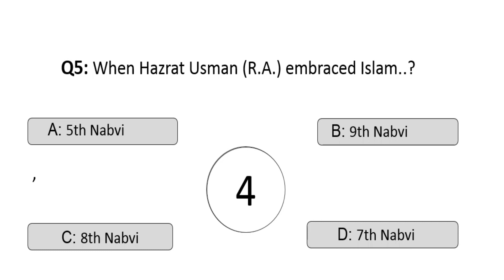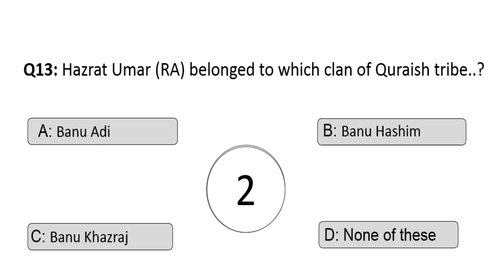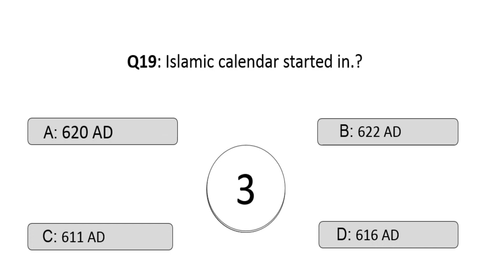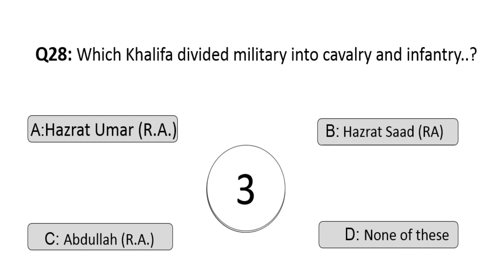General Knowledge on Hazrat Umar Frooq R.A Life | Khulfa-e-Rashideen | Islamiat Top Mcqs On Umer RA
Top 30 Questions on Islamiat Hazrat Umar Farooq Mcqs With Answer and Islamiat Mcqs Preparation for Job Seekers and those Students who Wants Preparation of islamiat mcqs for All Test and job related Islamiat

 Q1: When was Hazrat Umar (RA) born..?
 Q2: Hazrat Umar (R.A.) made a mind to embrace Islam
     after the recitation of Surah _____ of his sister
Q3: Which Khalifa’s murderer committed suicide..?
Q4: Who was the killer of Hazrat Umar (R.A.)?
Q5: When Hazrat Usman (R.A.) embraced Islam..?
Q6: Which Khalifa devoted attention to the town planning.?
Q7: Hazrat Umar R.A, Pious Caliphate How many years
was the span of Hazrat Umar’s (RA) Khilafat..?
Q8: Who proposed the name of Hazrat Abu Bakr
(RA) for the Khilafat..?
Q9: To whom Hazrat Umar (RA) appointed as a deputy
 whenever he went out of Madina?
Q10: In which Khilafat, Iraq came under the Muslim dynasty?
Q11: Hazrat Umar Farooq (R.A.) established the department(s) of?
Q12: Who was the Founder of the secret police?
 Q13: Hazrat Umar (RA) belonged to which clan of Quraish tribe..?
Q14: At What age, Hazrat Umar (RA) embraced Islam”...?
Q15: How many time Hazrat Umar (RA) performed the Hajj..?
Q16: Father Name of Hazrat Umar Farooq Was..?
Q17: Mother Name of Umar Farooq (RA) Was..?
Q18: Who Established Islamic Calendar..?
Q19: Islamic calendar started in.?
Q20: A System of Census of the Population of the Muslim State was made in the reign of.?
Q21: Who placed half of his wealth at the disposal  of the Holy Prophet (S.A.W.)..?
 Q22: The title of Ameer-ul-Momineen in the first time of Islamic History?
Q23: The Battle of Qadsiya was fought during the
 reign of Hazrat Umar in
Q24: Who received the keys of the city of Jerusalem..?
Q25: When The cities of Damascus and Hams were
       captured during the reign of Hazrat Umar (RA)?
Q26: How many persons were migrated to Madinah
openly with Hazrat Umar (RA)
Q27: Duration of Caliphate of Hazrat Umar (RA) is 634. A.D. to ?
Q28: Which Khalifa divided military into cavalry and infantry..?
Q29: Who established the department of Intelligence..?
Q30: When Hazrat Umar (RA) was martyred in..?